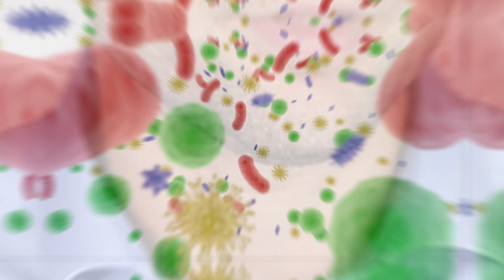Top 10 Foods That DESTROY Your Immune System - Avoid These!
Top 10 Foods That DESTROY Your Immune System - Avoid These! is a video that takes a hard look at the best immunity boosting foods you should eat to stay healthy. How to boost immunity comes down to eating micronutrient dense and will provide great health benefits. It is also important to avoid foods that weaken your immune system. Boost your immune system to thrive!

Shipping Adress
15300 21 mile rd,